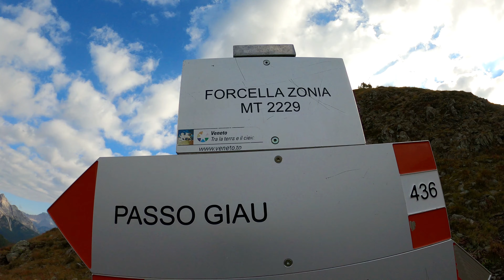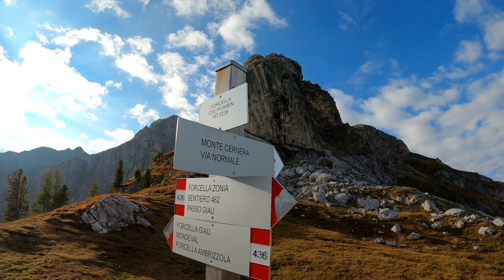Dolomites 4K • Monte Cernera Cima Nord • Amazing Hike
At first glance, an indistinct mountain south of the passo Giau saddle, above Cortina d Ampezzo. The ascent is relatively exposed in some passages, the path is sometimes secured with steel ropes. There is a fantastic view from the top.